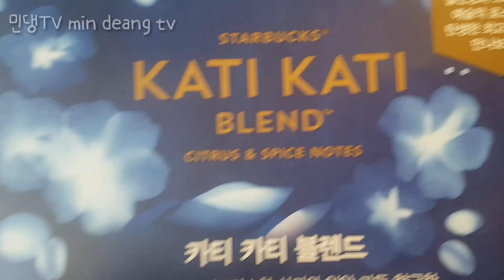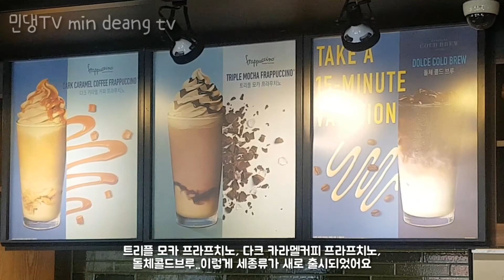30대주부 브이로그 | 2019스타벅스 여름 MD구경 | 스타벅스신제품 | 가족들과 마카롱 디저트 | 산책길에 꽃구경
안녕하세요~^^민댕입니다.
지난주에 찍은 소소한 일상입니다
스타벅스 신메뉴도 마셔보고 여름MD들도 살펴보는 영상과 저희동네에 새로 오픈한 마카롱집에서
싹쓸이(?)한 마카롱들을 찍어보았어요~^^
(마카롱집 궁금하시면 따로 댓글로 문의주셔요^^)
이번 한주도 모두모두 평안하시고
행복하시길 바랍니다💕